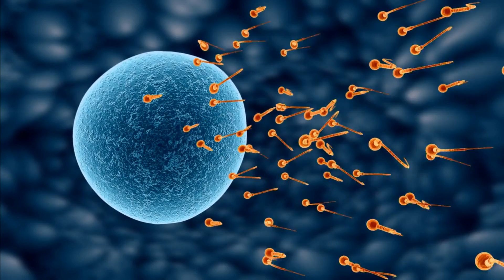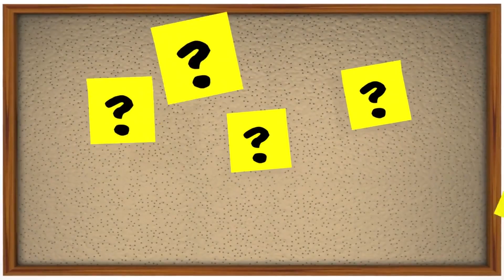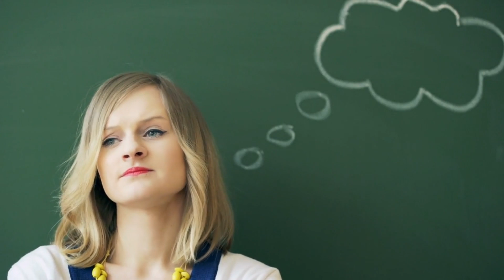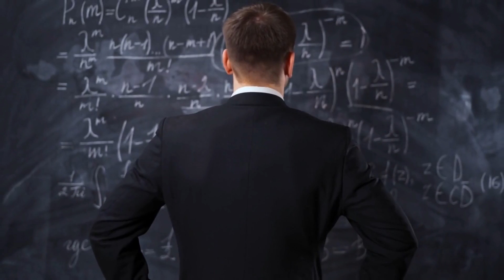The Story of Worlds Longest Pregnancy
Discover the unbelievable tale of the world's longest recorded pregnancy. In this Record Breaking Pregnancy video, we delve into the astonishing details and unravel the mysteries behind this extraordinary case.
Join us at Simple but interesting @simplebutinteresting989 as we explore the science, emotions, and incredible resilience that defined this incredible journey. Prepare to be amazed by the wonders of the human body and the story that defies all expectations. Don't miss out on this fascinating exploration of the longest recorded pregnancy in history.